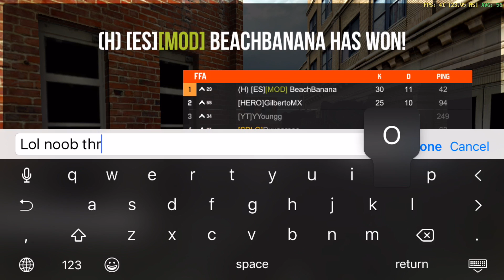Bullet Force: Throwing Knives are an ISSUE!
I’m starting up community of entrepreneurial, holistically-minded creatives called Creator's Constellation. The goal is to build a movement of more aligned, impactful leaders & art. It’s free to join, and I’d love to invite you if this resonates.

​Some things we may go over:

​- mental clarity for artistically minded individuals

​​-​ aligning artistry and business in a holistic & energizing way

​​- reclaiming depth in the digital age

​​-​ the future of collaboration in our growingly lonely spaces

Game being played: Bullet Force
Equipment:
Microphone: AT2020
intro made by: raj.akshi
Editing Software:
Final Cut Pro
Recording Software:
Quicktime
OBS